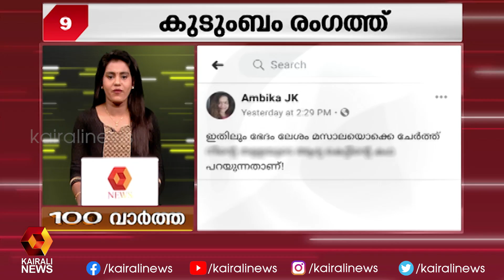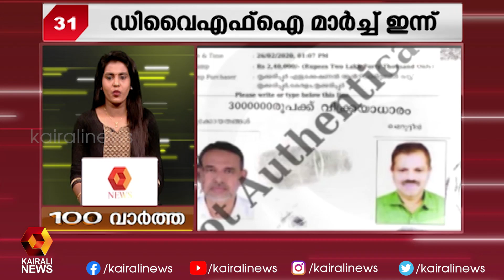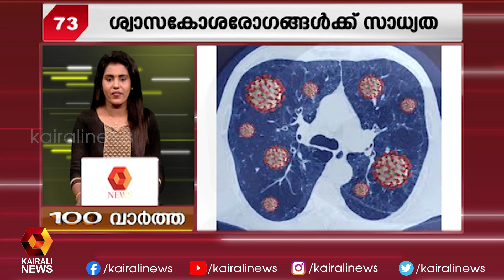ഇന്നത്തെ പ്രധാന 100 വാർത്തകൾ ഒറ്റനോട്ടത്തിൽ | Kairali News